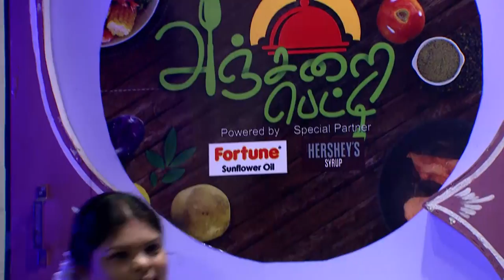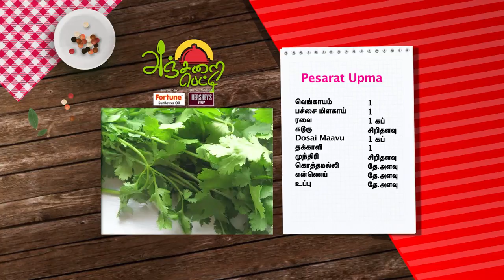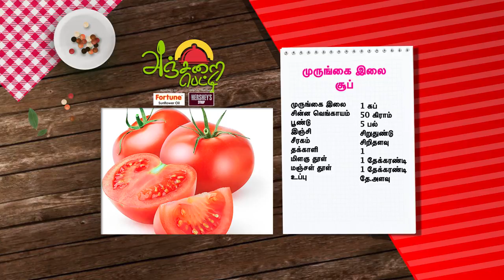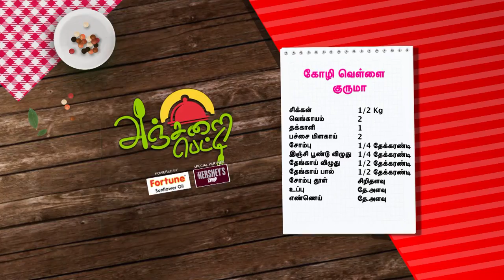Anjarai Petti - Ep.469 - ஆந்திரா ஸ்பெஷல் பேசரட் உப்மா! - Full Episode - Zee Tamil